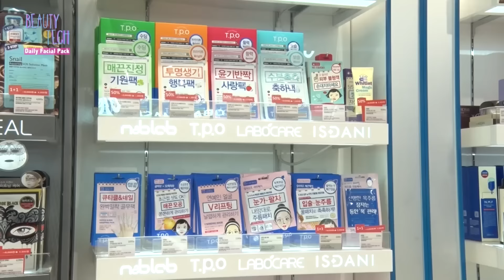Showbiz Korea _ Star & Facial Pack _ BAEK Jin-hee(백진희), PARK Tam-hee(박탐희)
배우 백진희, 박탐희의 1일 1팩

[Beauty Tech]
You need to take good care of your skin every day, and that's the same for celebrities! Many stars are in the spotlight for saying that they take care of their skin by using a facial pack a day! Let's see which celebrities are using a facial pack a day.